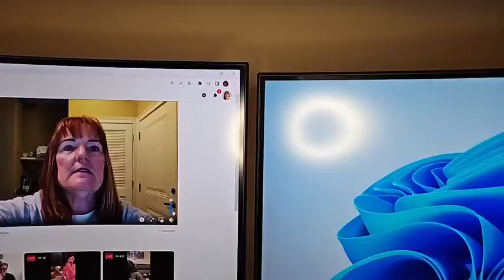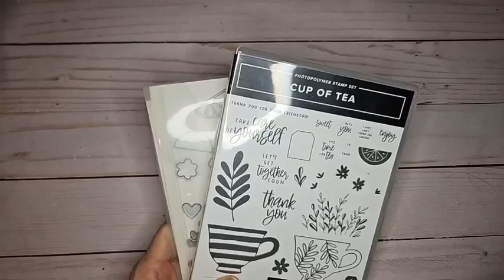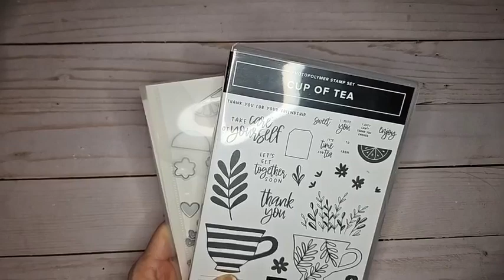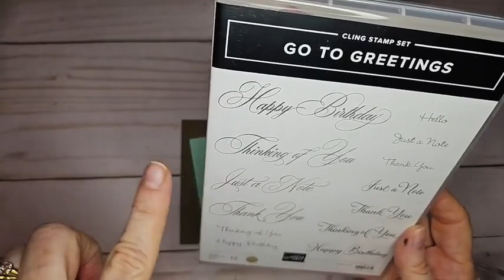#157 Cup of Tea Bundle by Stampin'UP !…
Recorded live on Facebook on 3/27/23

Special thanks to Nereida Hernandez for the inspiration !